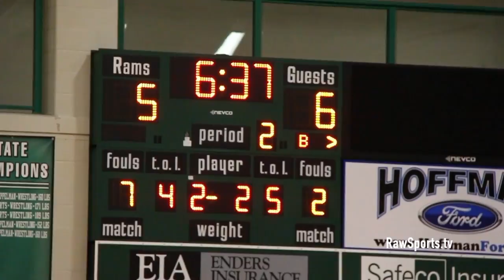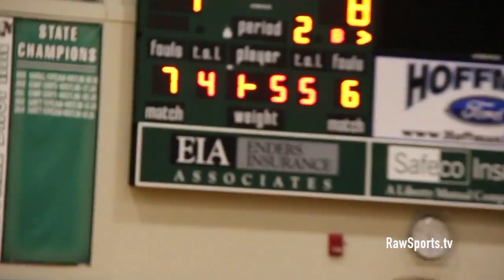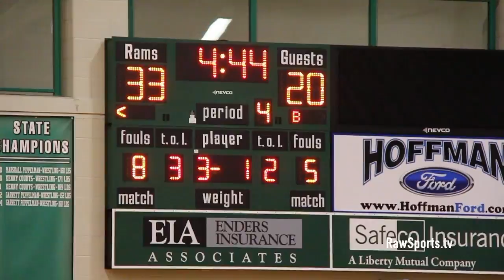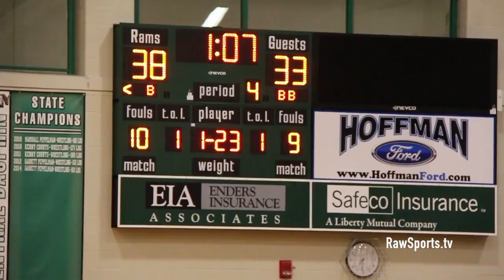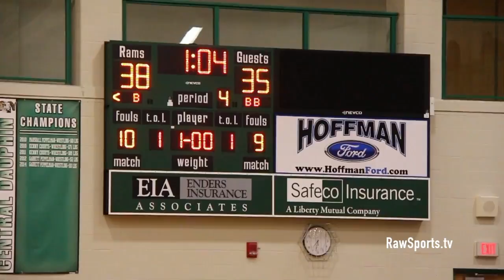HARRISBURG vs LOWER DAUPHIN (GIRLS) 2018 MID-PENN CHAMPIONSHIP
Big Star & Raw Sports presents the 2018 Girls MID PENN CHAMPIONSHIP featuring HARRISBURG vs LOWER DAUPHIN.  This game took place on 2/15/18 at Central Dauphin East HS.